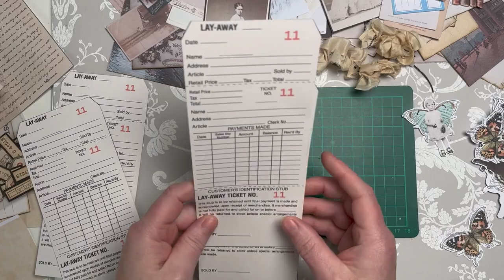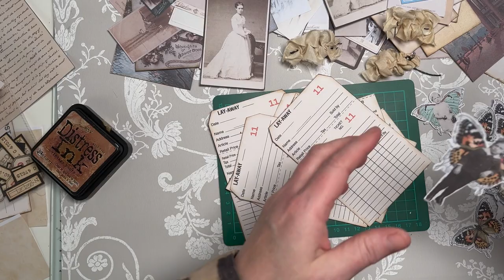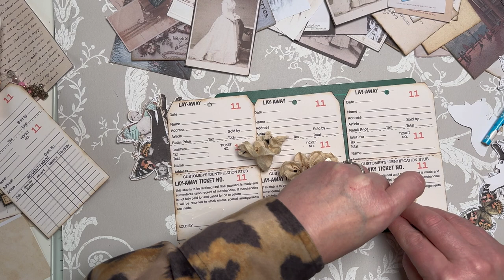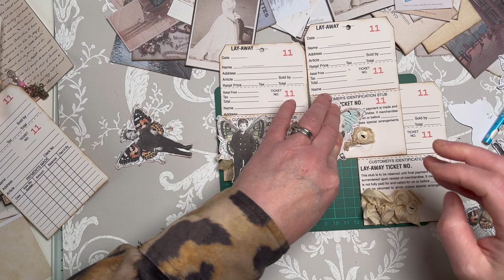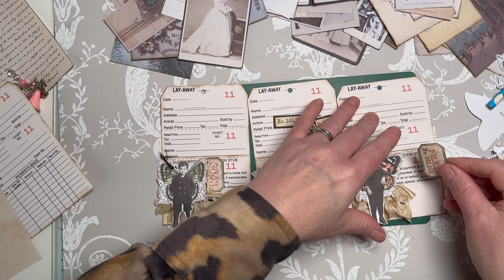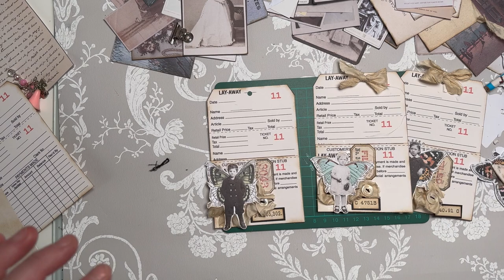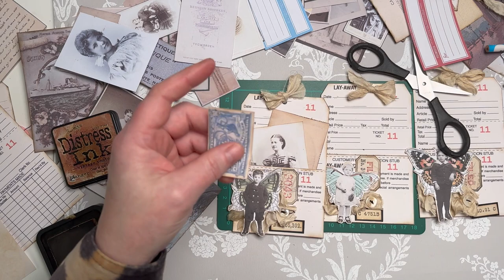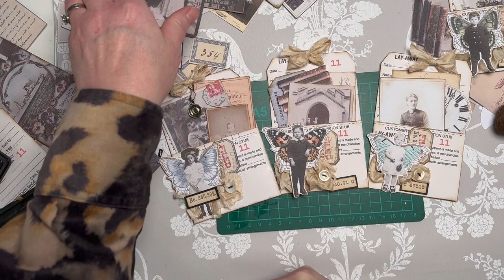Simply stuffed tags with FREE digital elements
Today I am sharing my simply stuffed tags using my Friday freebie grouo and shop linked below.

Thank you so much for the support of my channel.
x Amanda